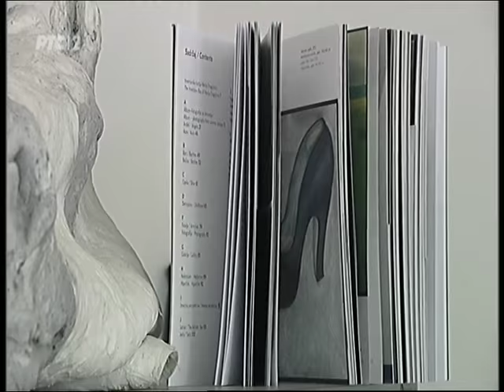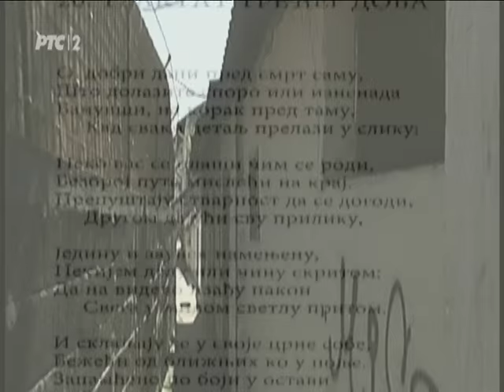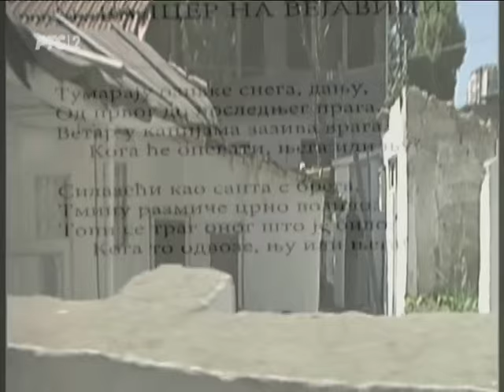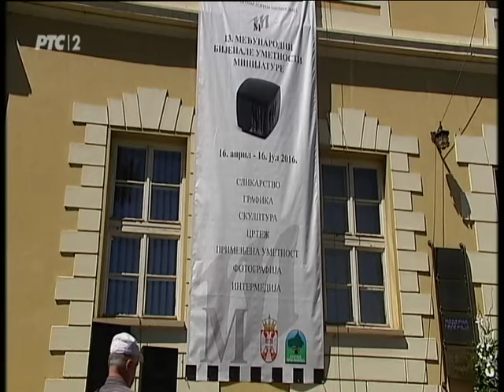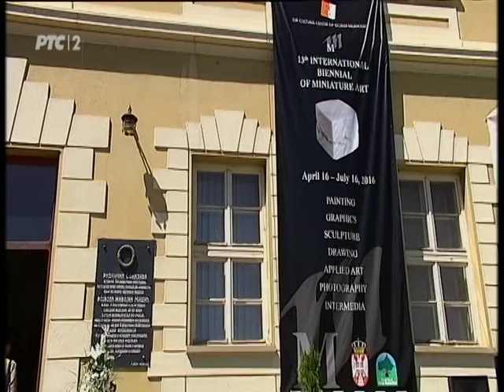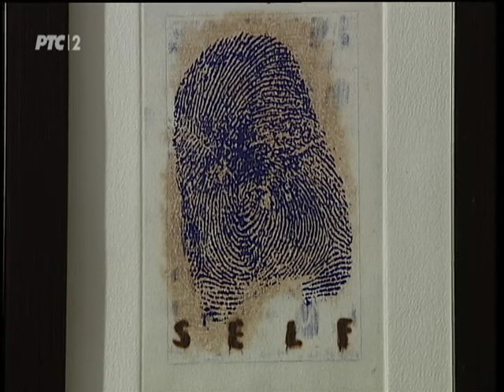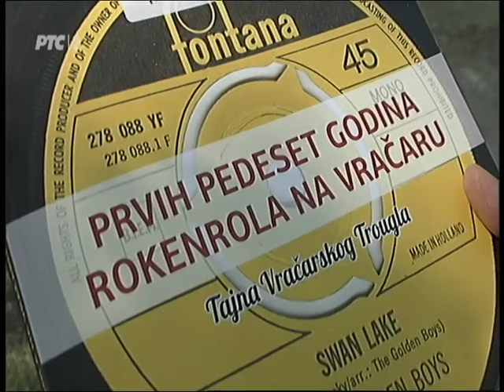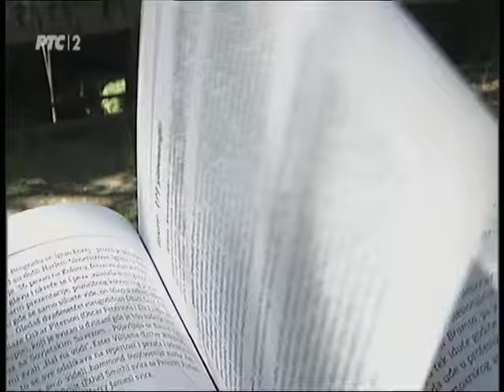Metropolis ( TV RTS 28. 04. 2016. )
Kakvo mesto imaju savremenici u odnosu na tradicionalne stvaraoce, u okviru akademskog literarnog kanona u srpskoj i u engleskoj literaturi, jesu pitanja na koja u večerašnjoj emisiji "Metropolis" odgovore daju profesori Mihajlo Pantić i Zoran Paunović, i pisac Vule Žurić. Sa njima je razgovarala Hristina Gajović.Jedan od naših najuglednijih i najnagrađivanijih pesnika starije generacije, Slobodan Zubanović, objavio je novu knjigu pesama, "Starac i pesme". U eseju nastalom povodom te knjige, Bojan Bosiljčić, na terenu Zubanovićevog Dorćola, koji je kolevka njegove pesničke imaginacije, objedinjuje motive njegovih različitih knjiga koje svedoče o tome koliko je, i kome, poezija danas potrebna.

Rokenrol je krajem pedesetih i početkom šezdesetih godina 20. veka stigao u Beograd, našavši svoje najčvršće i najdoslednije uporište na Vračaru, tačnije u trouglu Euridika-Dadov-Božidarac."Tajnom vračarskog trougla" bavi se knjiga objavljena povodom pedesetogodišnjice rokenrola na Vračaru, čiji je autor rok kritičar i publicista Aleksandar Žikić, koji u večerašnjoj emisiji govori o ovom fenomenu.

"Inventarska kutija Marije Dragojlović" naslov je monografije posvećene stvaralaštvu beogradske slikarke, dugogodišnje profesorke na Fakultetu likovnih umetnosti, kojoj je nedavno pripala ugledna Nagrada "Sava Šumanović" za likovnu umetnost.Autor hipertekstualne monografske studije je slikar i pisac, dr Mileta Prodanović, dok je autor apendiksa reditelj i pisac Boris Miljković. Oni govore na koji način su tumačili stvaralaštvo Marije Dragojlović.

13. Međunarodni bijenale umetnosti minijature, čiji su koncept i komunikativnost utemeljeni u dimenzijama radova određenih formulom: 10 x 10 cm, otvoren je 16. aprila u Gornjem Milanovcu. Na ovogodišnjoj izložbi, kojoj su ubedljiv pečat dala vajarska ostvarenja, zastupljeni su radovi 690 autora iz 40 zemalja sveta. U prilogu Danijele Purešević gledaoci će se upoznati sa sadržajem i dometima ovogodišnje izložbe.Urednice emisije: Svetlana Ilić i Danijela Purešević